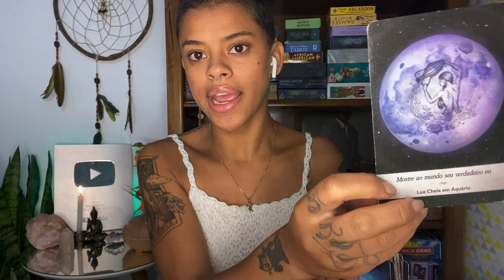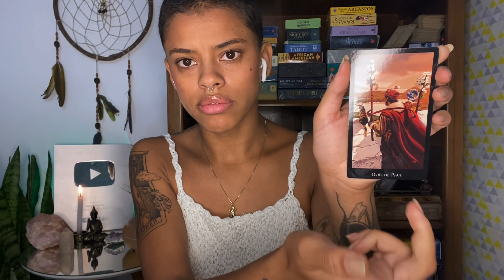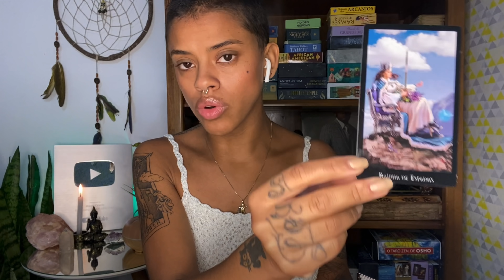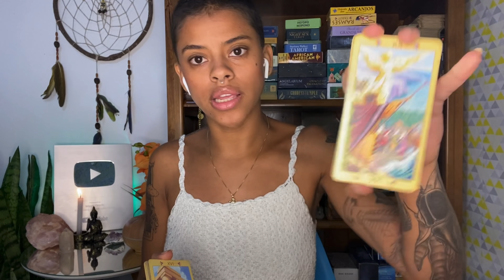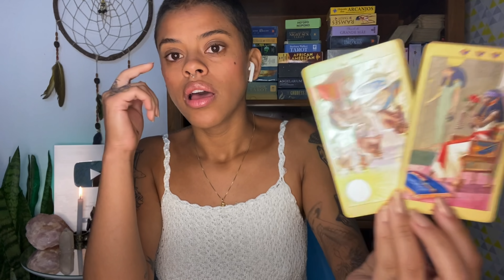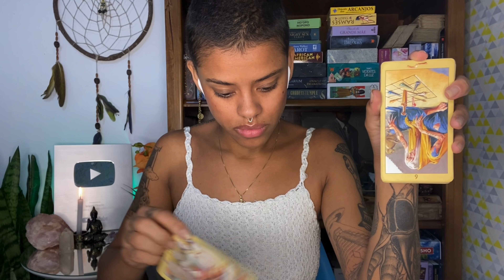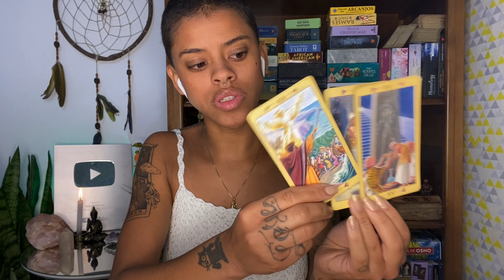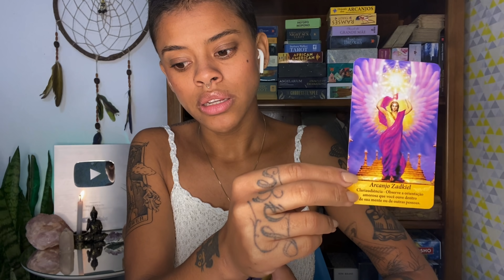♏️ESCORPIÃO✨MARÇO✨UMA IDEIA BRILHANTE E PRÓSPERA (SENDO VOCÊ)💖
✨AGENDA FECHADA✨

 💖CALENDÁRIO:

-Segunda: Câncer, peixes e escorpião.
-Terça: Gêmeos, libra e aquário
-Quarta: Touro, virgem e capricórnio
-Quinta: Áries, leão e sagitário